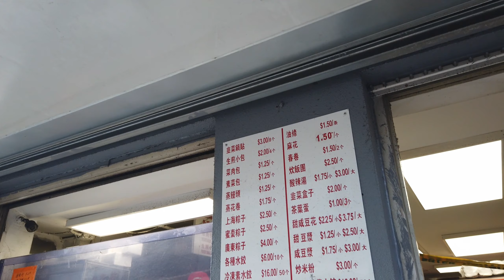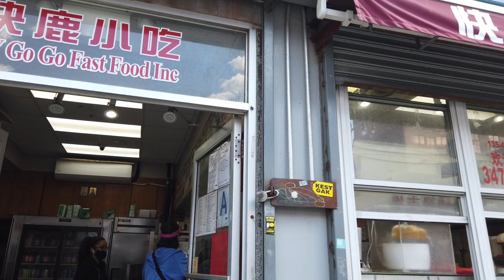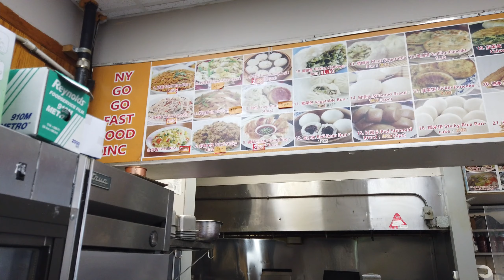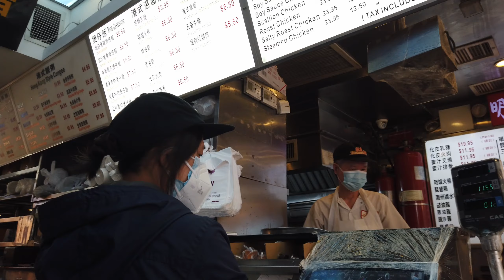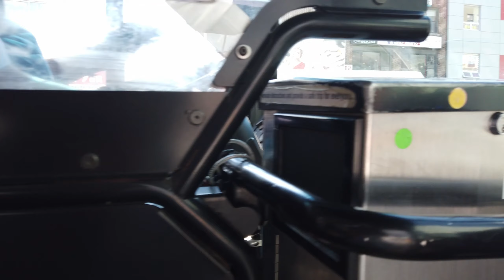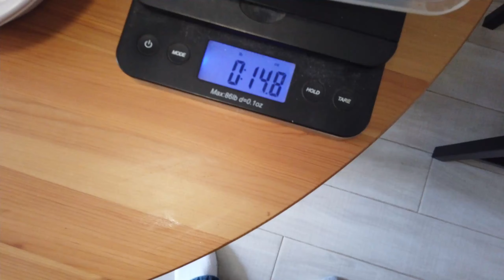3 Cheapest places to get food in downtown Flushing (5/13/2021)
Talk about procrastination, I filmed this over a month ago, but here it is.
3 cheapest eats in Flushing on my list:
0:00 Intro

0:59 Chu Kee pan seared dumpling - 40-52 Main St, Flushing, NY 11354
5:24 NY Go Go Fast Food - 135-50 Roosevelt Ave, Flushing, NY 11354
7:57 Corner 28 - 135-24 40th Rd, Queens, NY 11354